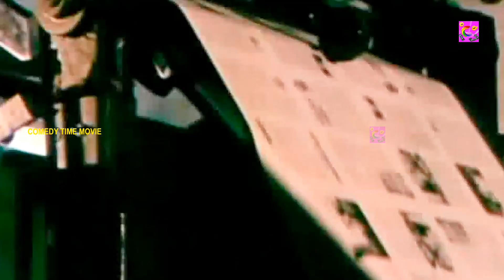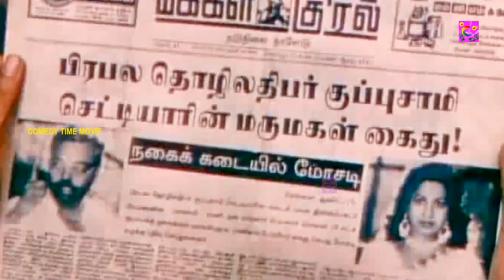காவண்ண குவண்ண குப்புசாமி செட்டியார்கா !! நா ஒரு தப்பும் பன்னலாக !!